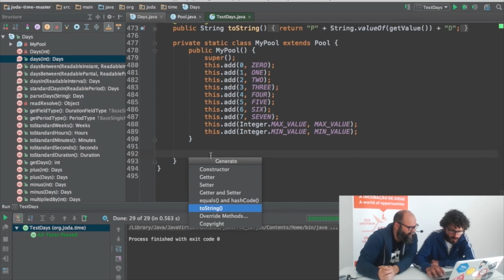Curso online Refactoring a patrones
Xavi Gost y Sergio Revilla son los profesores del curso de Refactoring

Cuando hemos aprendido el "dar cera pulir cera" del refactoring y nuestras funciones ya no pasan de las 20 líneas, nuestro código es semántico y limpio como una patena, entonces empezamos a ver que nuestra estructura, nuestro diseño, también necesita atención. Por tanto aplicaremos mecánicas de refactoring convergiendo a patrones bien conocidos.